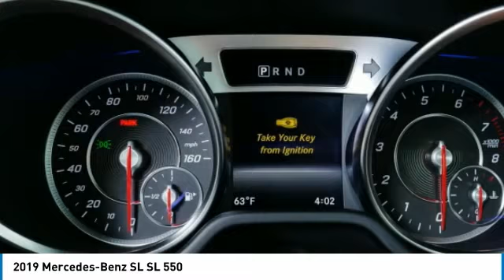2019 Mercedes-Benz SL SL 550 Minnetonka Minneapolis Wayzata,MN 27040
Sears Imports
13500 Wayzata Blvd

Recent Arrival!brbrbr2019 Mercedes-Benz SL-Class SL 550